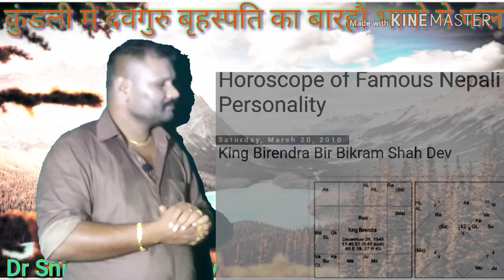देवगुरु बृहस्पति जन्म कुंडली के बार्हो भाबोमे क्या फल देते है ? ।। Jupiter Significance in KUNDALI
Dear friend,
 This video is created by Drshivani blast
Directed by:Drshiv kumar yadav
cherography:Deepak karki
Produced by :Dr shivaniu blast
Edited by:Uday Chandra yadav,Shova Yadav
This video is about …
1.कुण्डली मे बृहस्पति देव
2. introduction about बृहस्पति देव
3.jupiter in atrology jupiter in all houses in kundali
4. देवगुरु बृहस्पति जन्म  कुंडली के बार्हो भाबोमे क्या फल देते है ?
5. बृहस्पति का बारह भावो का शुभ और अशुभ प्रभाव
6. कुंडली में बृहस्पति देव बृहस्पति महादशा एंड गुरु चांडाल दोष निवारण

बृहस्पति को देवताओं का पुरोहित माना गया है।
ये अंगिरा ऋषि की सुरूपा नाम की पत्नी से पैदा हुए थे।
 तारा और शुभा इनकी दो पत्नियाँ थीं।
एक बार सोम (चंद्रमा) तारा को उठा ले गया। इस पर बृहस्पति और सोम में युद्ध ठन गया। अंत में ब्रह्मा के हस्तक्षेप करने पर सोम ने बृहस्पति की पत्नी को लौटाया। तारा ने बुध को जन्म दिया जो चंद्रवंशी राजाओं के पूर्वज कहलाये।
बृहस्पति ने धर्मशास्त्र, नीतिशास्त्र, अर्थशास्त्र और वास्तुशास्त्र पर ग्रंथ लिखे। आजकल ८० श्लोक प्रमाण उनकी एक स्मृति (बृहस्पति स्मृति) उपलब्ध है
Our video are more innovative ,scientific,social,about kundaly and sastra and medical innovation and entertaintment with extra feature game and news
U can also watch our video regarding kundali,medical research and disease and entertaintment
1. कुंडली के बारहवे भावमें राहु का फल ।Rahu in kundali । कुंडली की किस भाबो मे देते राहु आकस्मिक लाभ
5. Jupiter's in astrology ।। कुंडली द्रर्शन्ं part2- बृहस्पत्ति का फल ।। कुंडली मे बृहस्पति फल सभी भाब
7. Kundali learning-part 1 in nepali ।। राशि र राशि को स्वामी ।। कुंडली हेर्न सिक्ने सरल तरीका part1

ABOUT MEDICAL SCIENCE
1.Typhoid fever in English language
2.Typhoid fever in nepali Laanguage

Warm Regard DRshivani blast